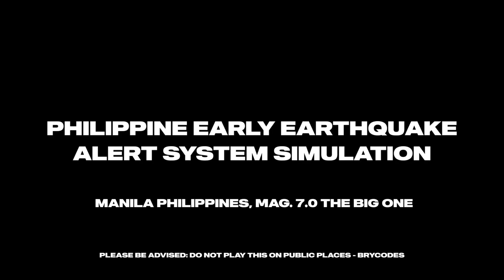Philippine Early Earthquake Warning System - Simulation Magnitude 7.0 Manila, Philippines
Simulation Early Earthquake Alert System on Philippine TV. The Big One ( West Valley Fault System Shaking ) Magnitude 7.0

The Department of Science and Technology - Philippine Institute of Volcanology and Seismology (DOST-PHIVOLCS) reminds the public that any active faults that have not generated any historical surface-rupturing events have higher potential to generate a large earthquake also known as “The Big One”, which can significantly affect the region and surrounding areas in the Philippines. Hence, everyone should be preparing for it.

The Big One refers to the worst case scenario for Metro Manila should the West Valley Fault, which cuts through the capital region, move and generate a magnitude-7.2 quake as shown in a 2004 joint study by the Japan International Cooperation Agency, the Metropolitan Manila Development Authority and Phivolcs.

Please be advised: Do not play this on public place.
Repeat. This is simulation ONLY.